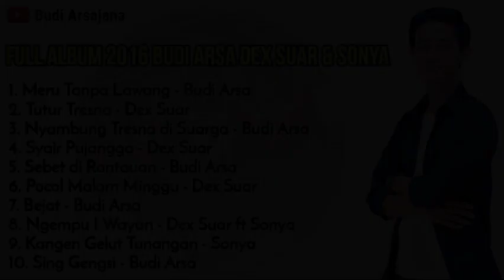Lagu Bali Enak di Dengar Full Album 2016 Budi Arsa ft Dex Suar & Sonya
Ini adalah album kompilasi dari Dharma Production pada tahun 2016 Budi Arsa bersama Dex Suar dan Sonya

Top Song :

Meru Tanpa Lawang
Nyambung Tresna di Suarga

Tutur Tresna
Syair Pujangga
Kangen Gelut Tunangan